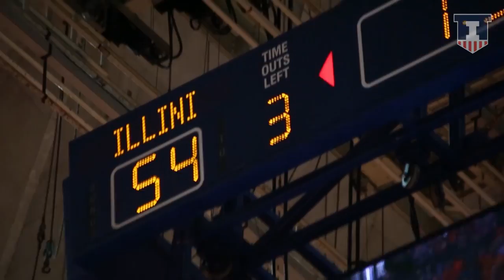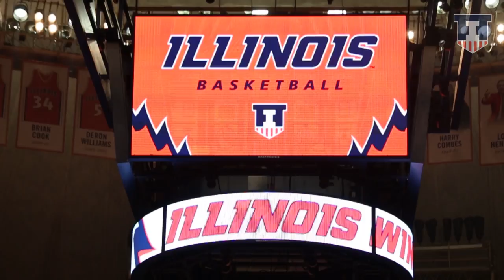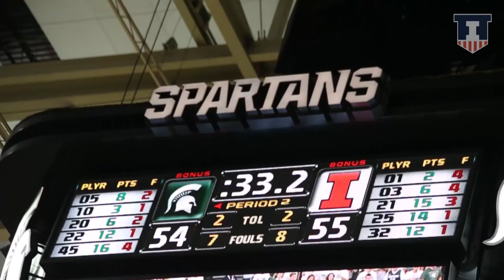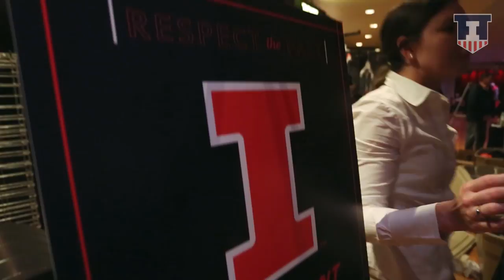2014-15 Illinois Basketball: TNT Episode Three – Second Semester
The third episode of Toughness and Togetherness (TNT) season three, a behind-the-scenes look at 2014-15 University of Illinois basketball. The third episode gives and inside look at manager-turned-player Ryan Schmidt, walk-on-turned-scholarship player Mike LaTulip, Illini uniforms and wins over Penn State, Rutgers, Michigan State and Michigan.